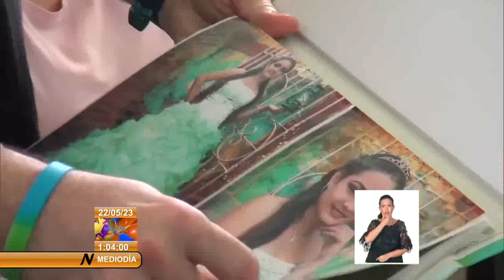Visita fundación norteamericana Hogar de Niños en la Atenas de Cuba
La fundación norteamericana "Arcoiris del mundo" tiene entre sus objetivos divulgar la realidad cubana para contribuir a romper el cerco económico comercial y financiero impuesto a Cuba por el gobierno de EstadosUnidos. En el municipio matancero de Cárdenas, sus integrantes intercambiaron con infantes y adolescentes del hogar de niños sin amparo familiar.